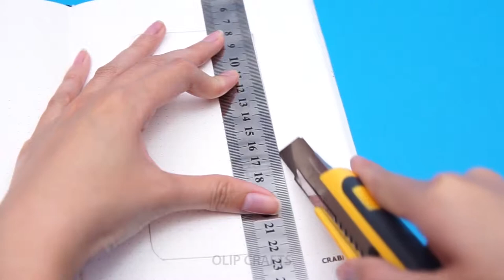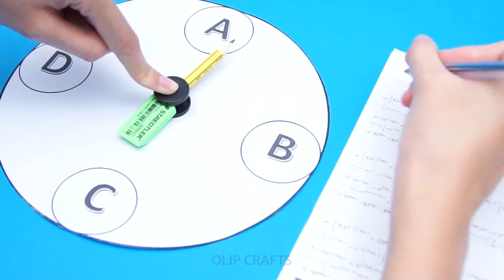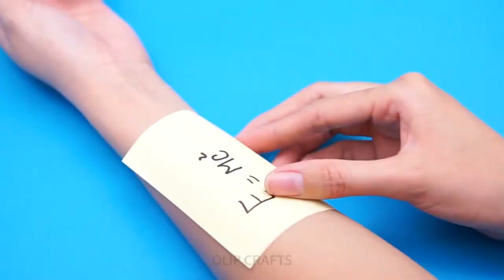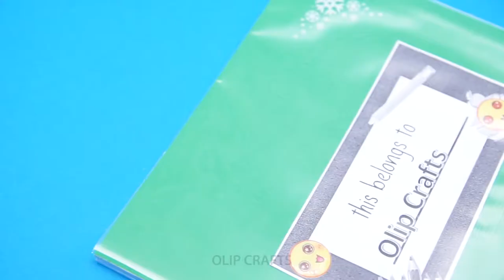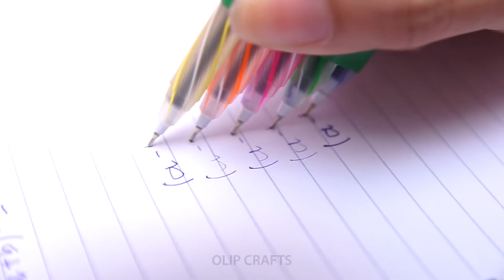🙌Back To School Hacks/DIY You Must Try!!!🙌👍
Try these simple hacks & save your valuable time. Check them out & see for yourself!

15 BACK TO SCHOOL LIFE HACKS
Here are some of the most beautiful DIY, LIFE HACK projects you can try for your back to school.